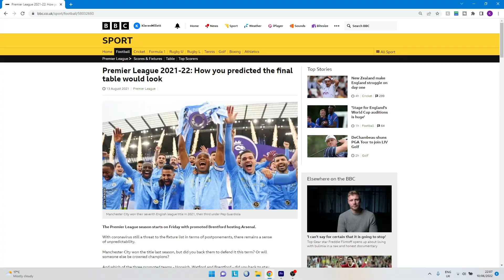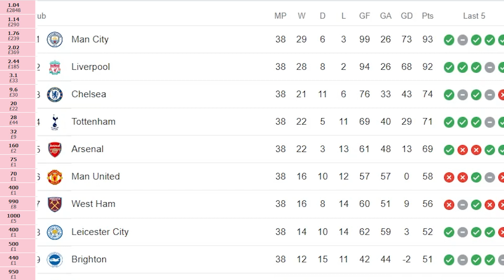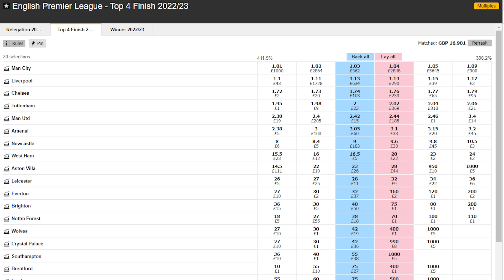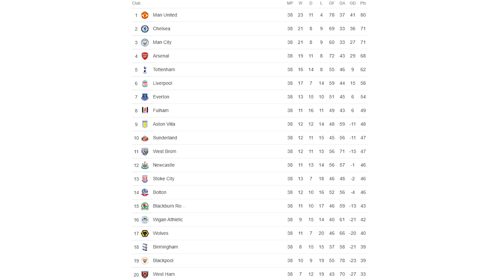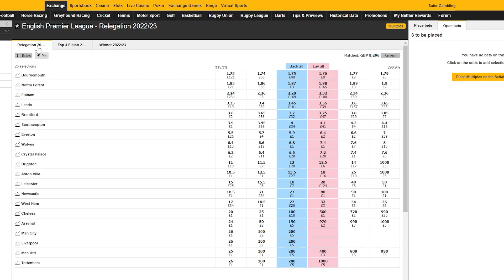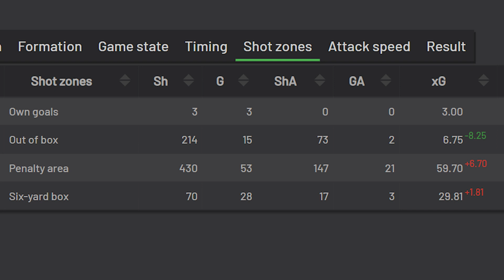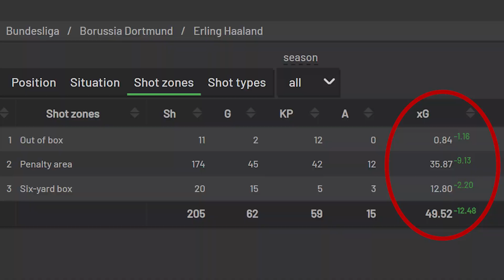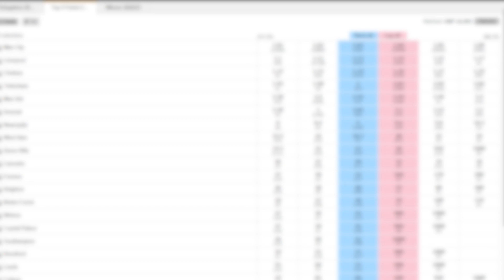Reacting to the 2022/23 Premier League Odds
Trying to predict the unpredictable. What can possibly go wrong..